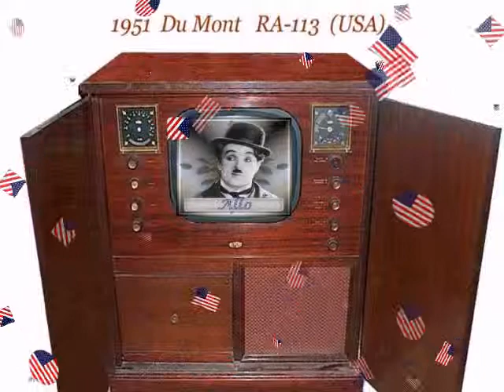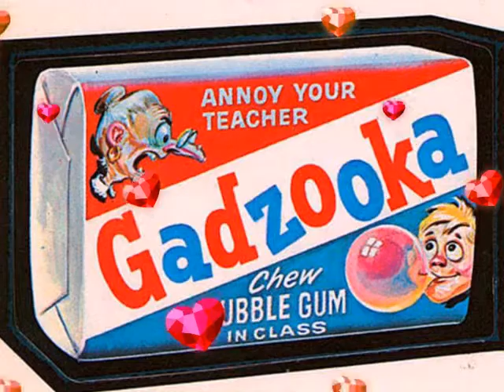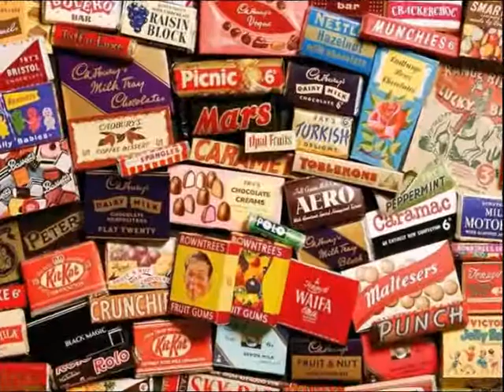The Chorettes annees 50 par ALLO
Si vous avez aimé cette vidéo, je vous invite sur mon blogue des années 50.